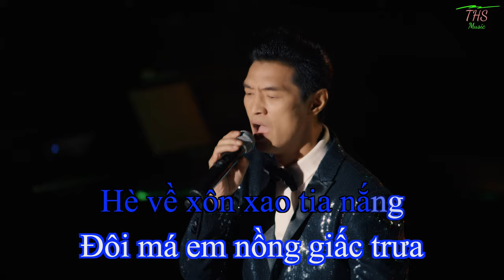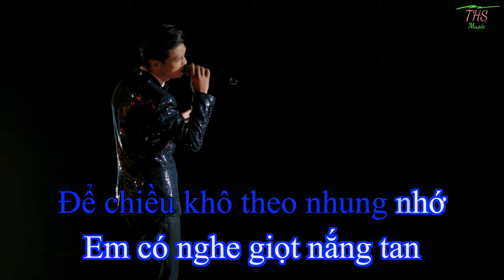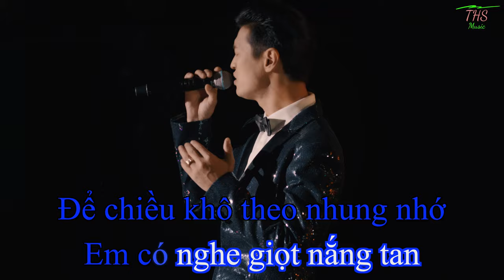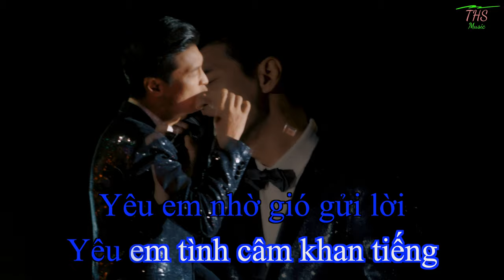[Karaoke] GIỌT NẮNG TAN | Ca sĩ: TRỌNG BẮC | Nhạc & lời: TRẦN HẢI SÂM | Hoà âm: SỸ ĐAN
[Karaoke]  THS Music:  GIỌT NẮNG TAN   |   Ca sĩ:  TRỌNG BẮC   |   Nhạc & lời:  TRẦN HẢI SÂM   |   Hoà âm:  SỸ ĐAN   |   Ban nhạc:  VŨ QUANG TRUNG BAND

GIỌT NẮNG TAN
(Trần Hải Sâm)

Hè về xôn xao tia nắng
Đôi má em nồng giấc trưa
Để chiều nghiêng vai hứng gió
Em có nghe giọt nắng tan

Giọt buồn tan trong mi mắt
Ai khóc cho đời nắng khan
Để chiều khô theo nhung nhớ

Giọt nắng tan, giọt nắng tan
Tan theo tình tôi nhung nhớ
Tan theo lời gió muộn màng
Để tình khan theo đời nắng
Để chiều vương giọt nắng tan

Giọt nắng tan, lời đắng mi
Yêu em làm sao tôi nói
Yêu em nhờ gió gửi lời
Yêu em tình câm khan tiếng
Thôi đành như giọt nắng tan